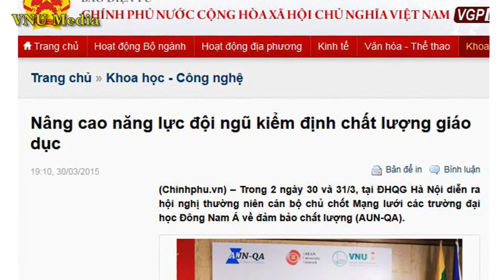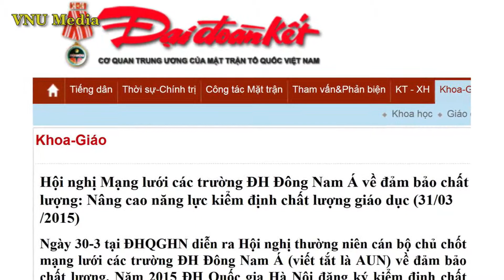(VNU) Hội nghị AUN-ACTS (01-02/04/2015)